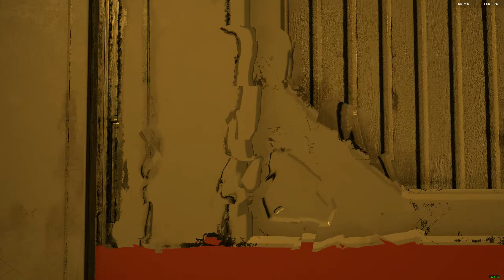Halo Infinite Custom Game: Shush Kebab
Everyone's invisible... with a Skewer in hand.